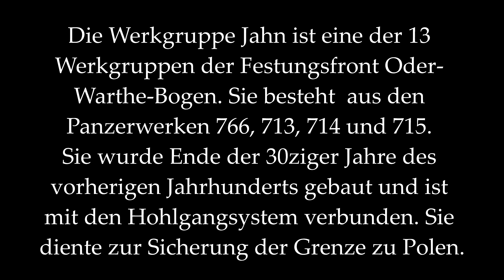Vergessene Orte Ostwall WERKGRUPPE JAHN Lost Places Verlassene Orte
Werkgruppe Jahn:
Panzerwerk 713, Panzerwerk 714, Panzerwerk 715 und Panzerwerk 766
Ein großes Dankeschön geht an den Kanal Carlino Negro.